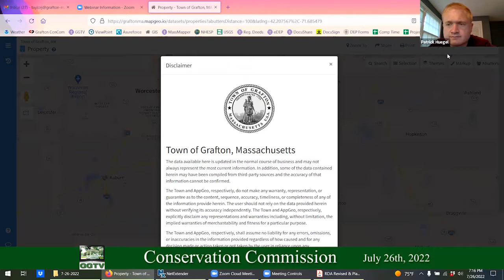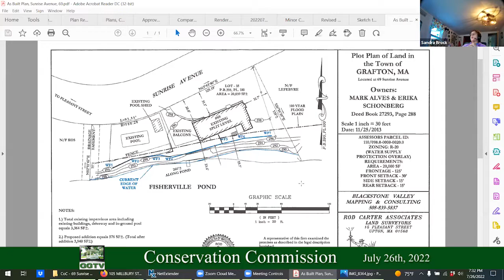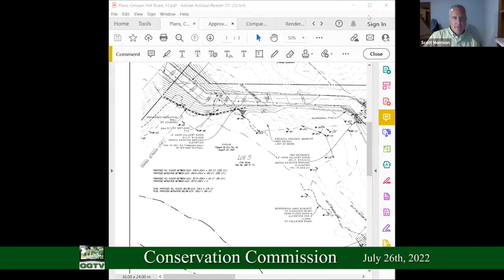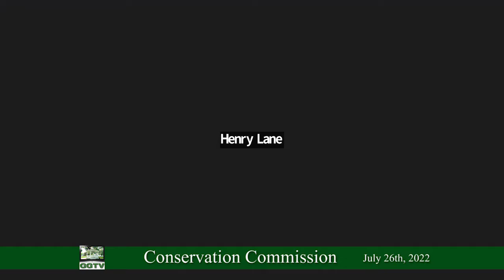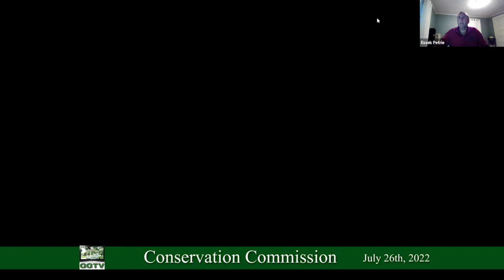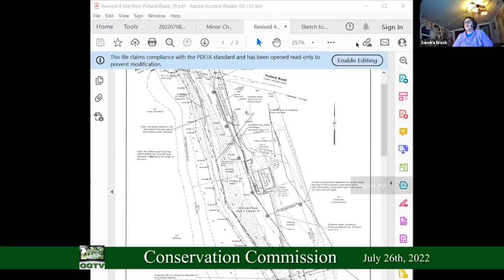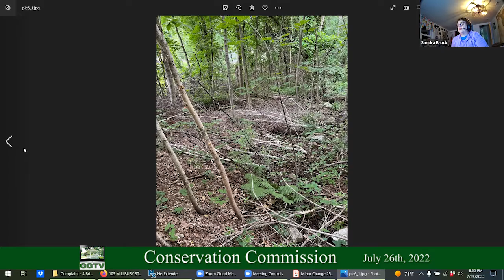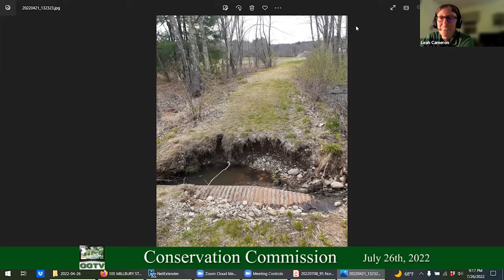Conservation Commission 7-26-22